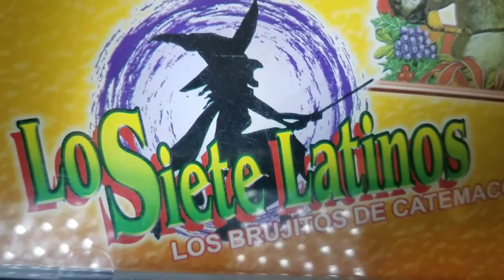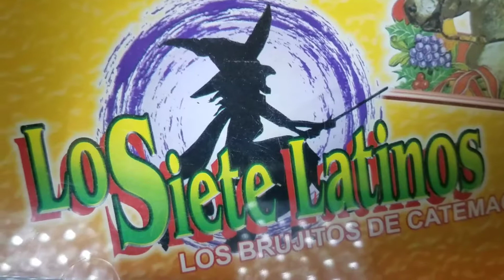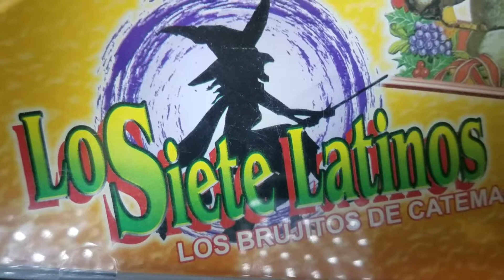SIETE LATINOS. YA LA HIZE CANTA BARRIGUILLA